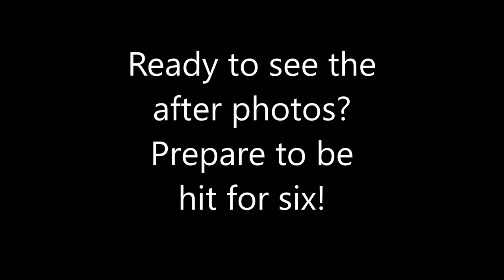Cleaning carpet at Carnegie Cricket Club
Cleaning upholstery and carpets at sporting clubs can be a challenge, but like any good team knows, if you have the training and experience, you will win every time!  Black Gold Carpet Cleaning regularly clean upholstery and carpet for Carnegie Cricket club and Caulfield Bears Football Club. If your sporting club needs a half time spruce up, please let us know.
We also clean tiles & Grout, mattresses, rugs, leather furniture and can help with stain removal and water damage restoration.
Ask about our Community Club discount!